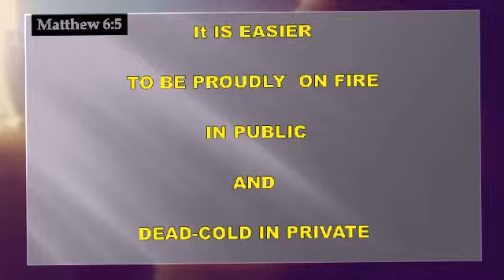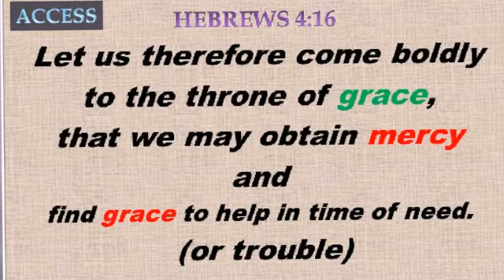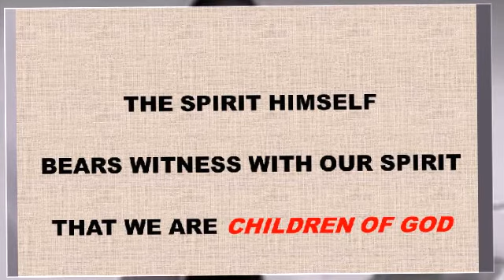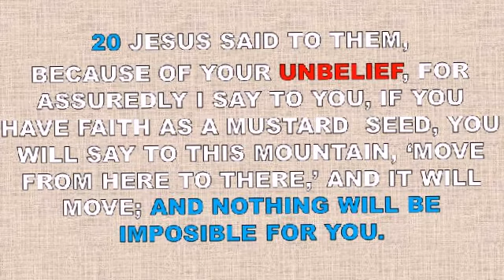CLOSER TO MY PRAYER CLOSET